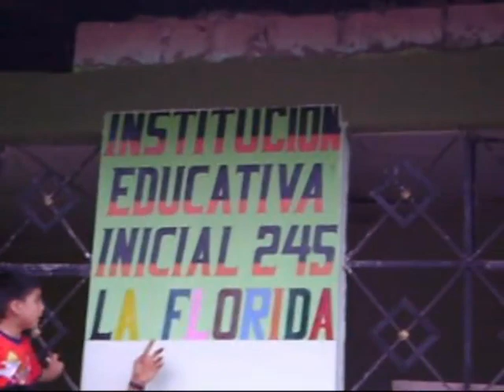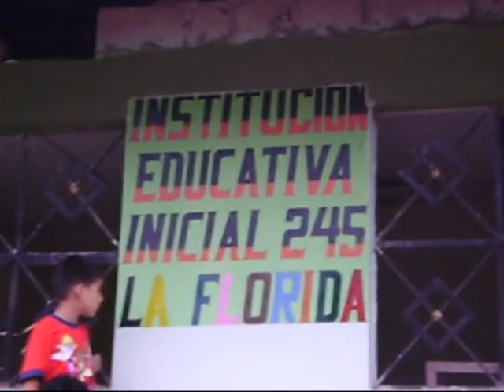weyner cachay muñoz-------chanchamayo 2010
TODO SOBRE CHANCHAMAYO

1. GEOGRAFIA DE CHANCHAMAYO:

• Toponimia.- esta palabra es de origen quechua debido a que la colonización primero llego a la parte andina.

Existen más de tres teorías sobre el significado de esta palabra; la primera es:

CHUNCHO: palabra con el que se les designaba a todos los nativos y a manera despectiva debido a su personalidad algo cohibida, introvertida. Y MAYO (mayu): Que significa río. “Río de Chunchos”.

La segunda teoría hace referencia a lo siguiente:

CHANCHO: se refería a la existencia de abundante chancho de monte o Sajino en este valle. Y MAYO que significa río. Río de chanchos de monte.

La tercera se refiere a lo siguiente:

SHANSHA: Se refiere a algo brillante, …ver más…
En 1865 llega un grupo de inmigrantes Chinos que establecieron haciendas dedicadas al cultivo de caña de azúcar, frutas, café y la explotación pecuaria.

Posteriormente por orden suprema del gobierno de turno se continuó abriendo trochas de camino para tener comunicación con las tribus y poder colonizar. La aventura tuvo como protagonista a los sacerdotes franciscanos.

En 1868 parte desde Lima una expedición militar a cargo del Coronel Don José Manuel Pereyra que se establece en las tierras de los nativos da la comunidad de Tsirisky y al año siguiente, existiendo personas de distintas nacionalidades con el deseo de establecerse en esta fértil región, para dedicarse a la agricultura, el jefe de la expedición, el Coronel José Manuel Pereyra Palomino, creyó conveniente fundar un pueblo al que dio el nombre de LA MERCED, el 24 de setiembre de 1869. La fecha de la fundación coincidió con el día de la Virgen de las Mercedes, patrona de Armas del Perú y América.

Entre 1871 y 1874, llegan a Chanchamayo los primeros Colonos europeos (Italianos, ingleses y franceses) quienes se establecen en los valles y prosperan con la agricultura.

En 1886 el padre Gabriel Sala funda la misión de San Luis de Shuaro, que luego sería el punto de partida de la vía del pichis.